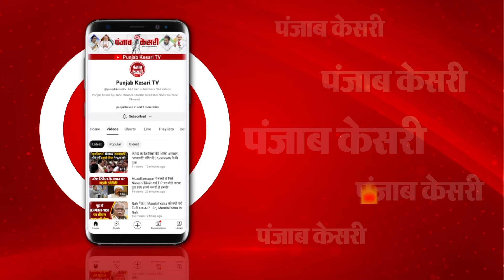‘वोट के लालच में हुई है अभ्यर्थियों की हत्या’, Shivraj Singh Chouhan ने हेमंत सरकार पर बोला हमला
केन्द्रीय मंत्री सह बीजेपी के चुनाव प्रभारी शिवराज सिंह चौहान(Shivraj Singh Chouhan) ने सत्तारुढ़ सरकार पर आरोप लगाते हुए कहा कि यह नौजवानों के साथ अन्याय है... बहाली में उचित व्यवस्थाओं का ध्यान नहीं रखा गया...